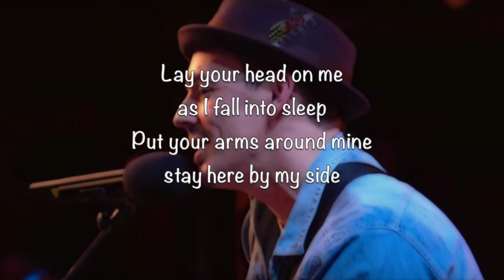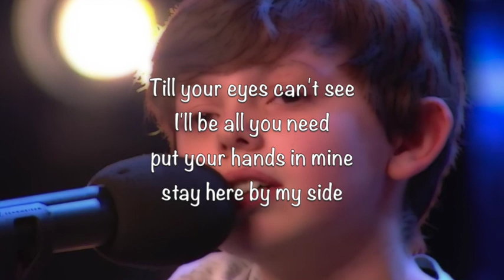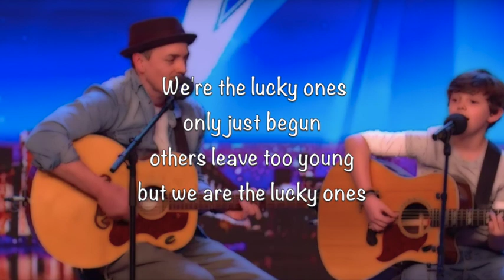Jack and Tim - Lucky Ones Lyrics (BGT 2018 - Simon's Golden Buzzer)